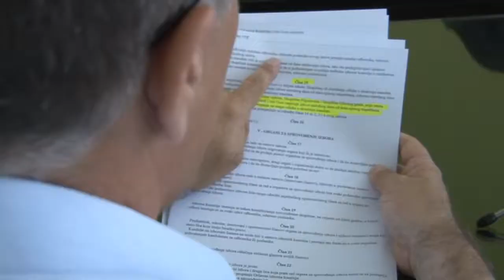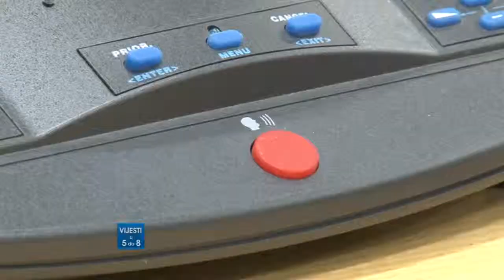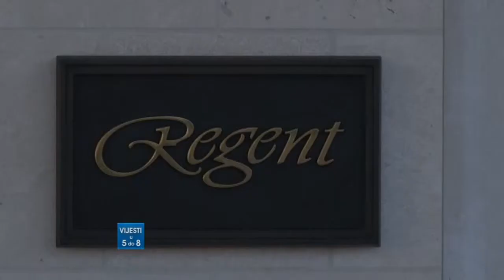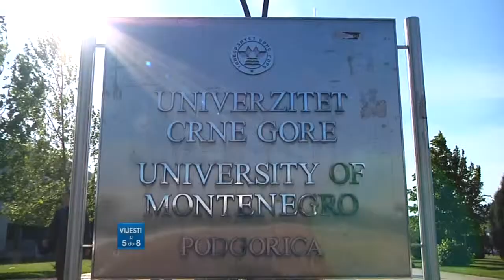27082014 VIJESTI U 5 DO 8 - TV BOKA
27082014 VIJESTI U 5 DO 8 - TV BOKA